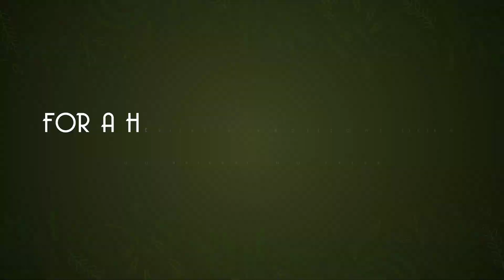How to take care of your lemon trees.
There’s a correct way to care for yo
ur lemon tree so you can reap the benefits of its fruit throughout the year. Our Director, Mr RK Sinha explaining the process to achieve the best results with dry leaf compost, trichoderma, and neem khalli.